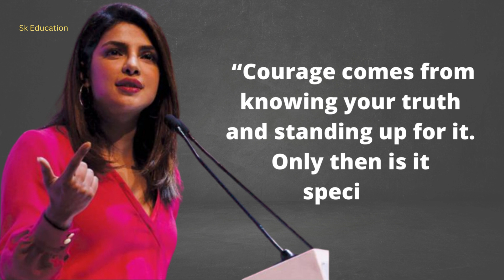Powerful quotes by Priyanka Chopra which will push you to chase after your dreams. ||Sk Education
priyanka chopra quotes
priyanka chopra quotes on success
priyanka chopra motivational quotes
priyanka chopra best quotes